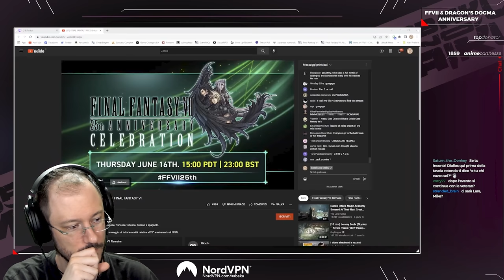"Completa Lucaria II" - Elden Ring, Co-Op Run w/Blind Cydonia #23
Collaboratori
♦ Compositori:
- Camilla D'Onofrio: